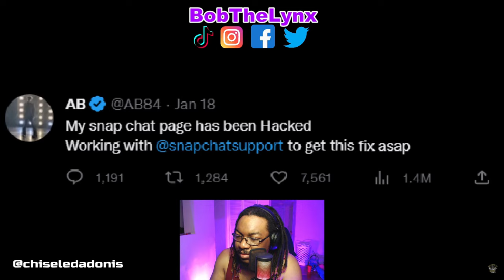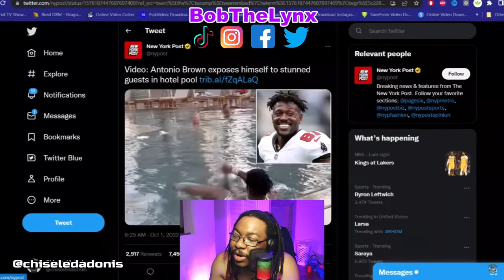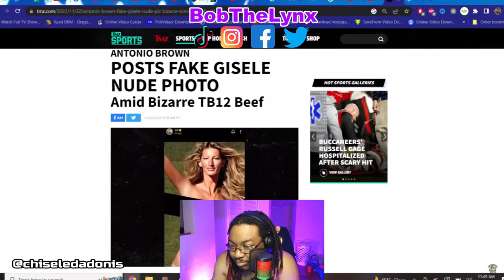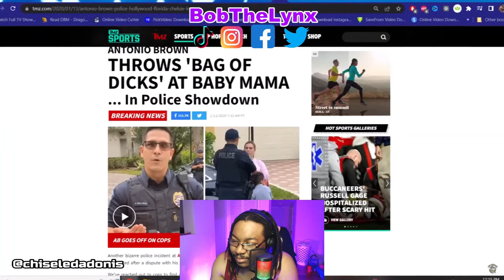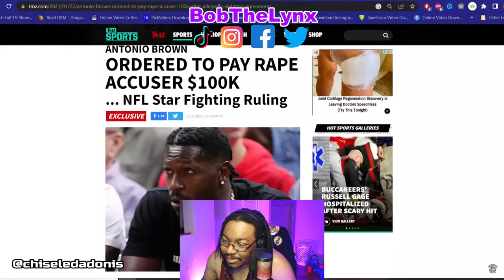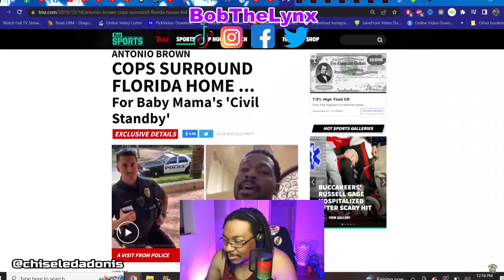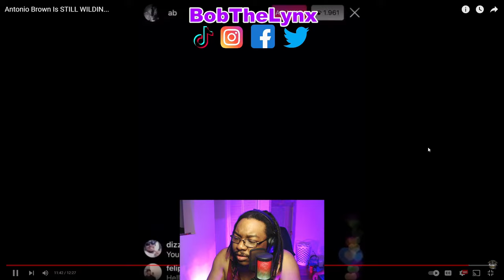[Reaction] Chiseled Adonis - Antonio Brown Is STILL WILDIN... | BobTheLynx Reacts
❤️ Help me reaching my Goals below
🤙 Share Goals: 30
🤙 Like Goals: 20
Other ways to support the brand...